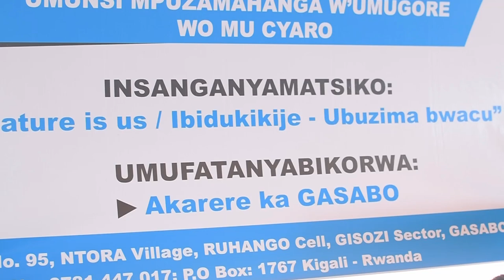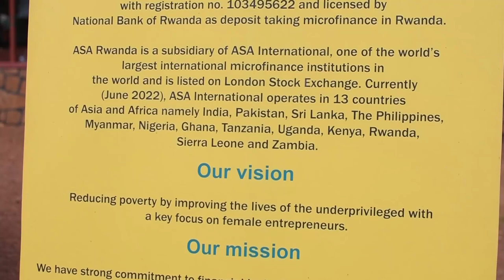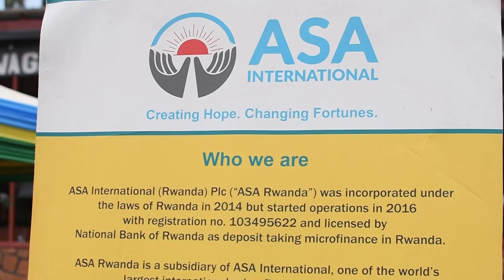Umunsi mpuzamahanga w'umugore wo mu cyaro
Ikigo gishora imari mugufasha abaturage kwiteza imbere kitwa ASA International umuyobozi wacyo arasaba abagore bo mucyaro kugana iki kigo kikabaguriza